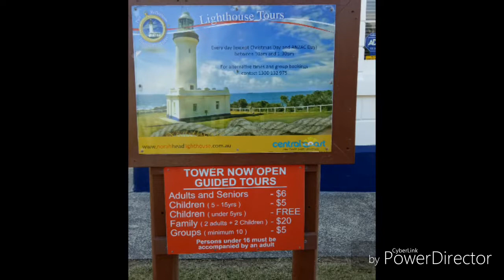slide show episode 1 2017